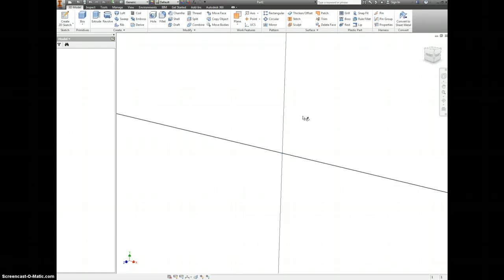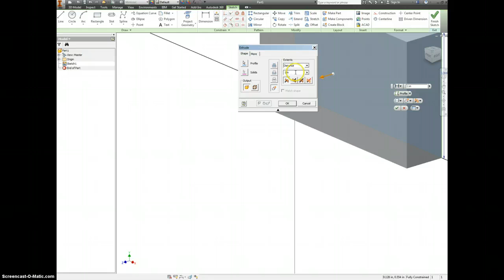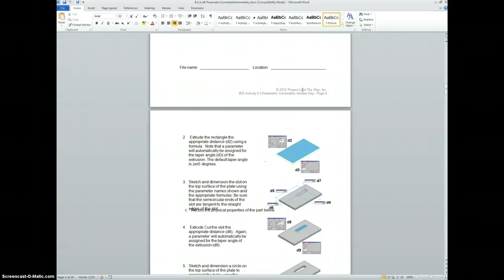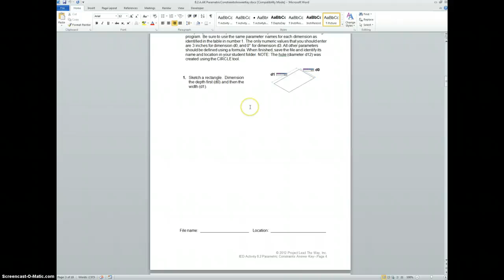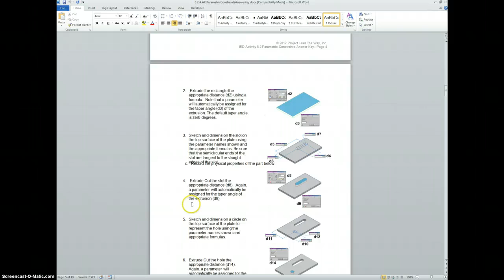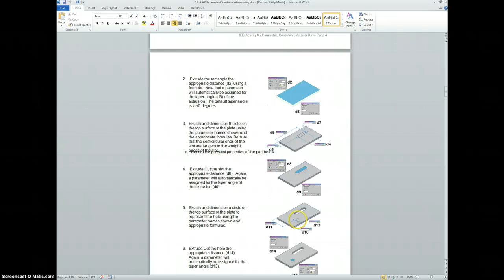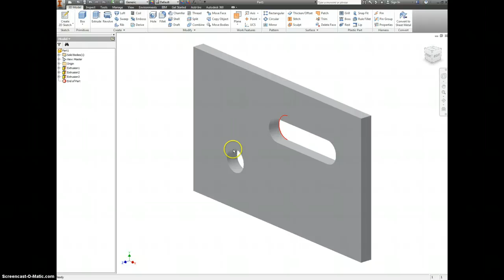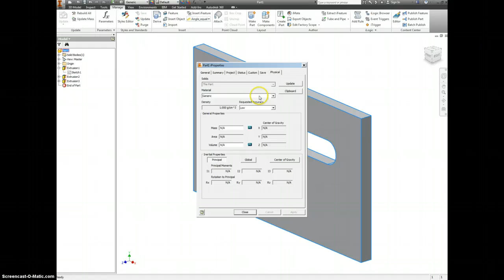8.2 Parametric Constraints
Adding parametric constraints to the part on 8.2